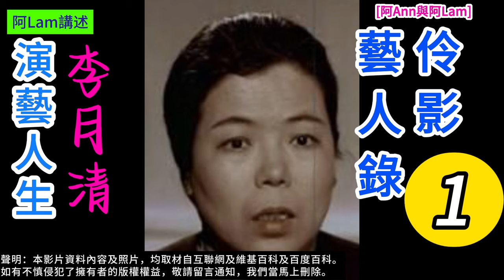李月清 演藝人生 1 梨園舊事 粵曲 粵劇 粵語長片 香港回憶 昔日香港 60s香港 老香港 chineseopera [阿Ann與阿Lam]